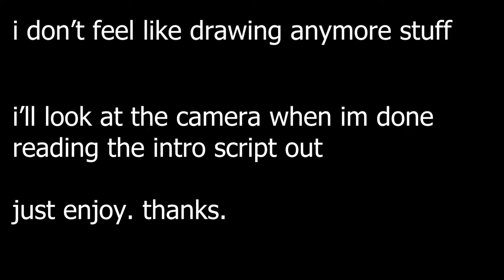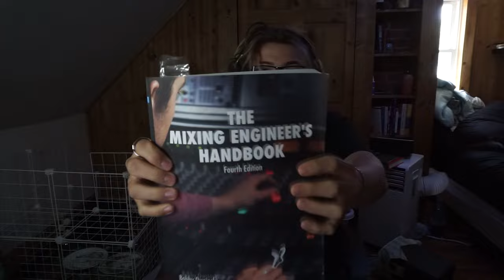How To Build A Music Fanbase From Zero (1000 Fans In 30 Days)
Join My Mentorship Program (I'll help you get 10k Monthly Listeners on Spotify within 90 days - If you don't, it's free!)

Join My FREE Skool Community (All members get free courses, free 1-1 call with me, etc.)

Struggling with mixing? Here's a completely FREE Mixing Chain (literally lol)